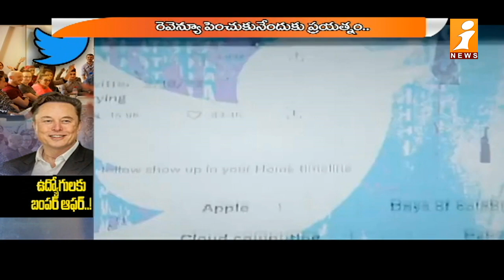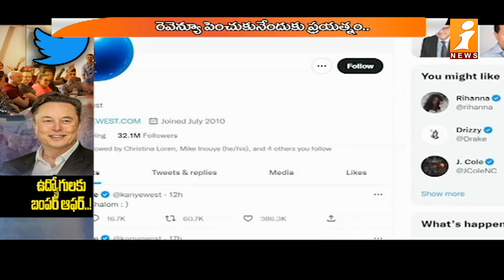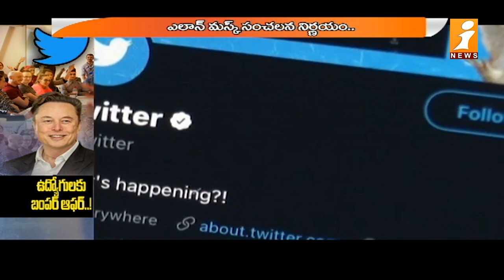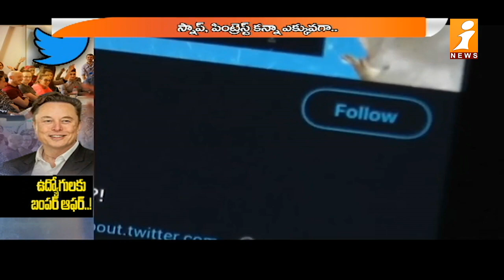ఉద్యోగులకు బంపర్ ఆఫర్ ఇచ్చిన ఎలాన్ మస్క్| Elon Musk gave a bumper offer to employees | iNews